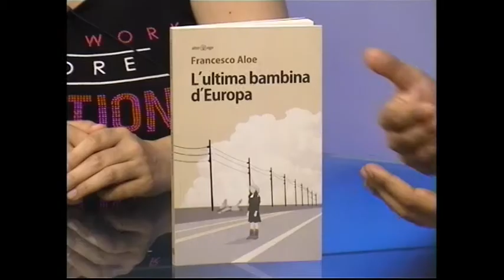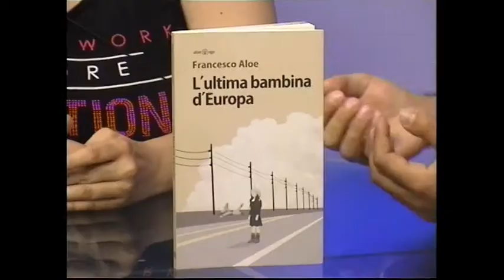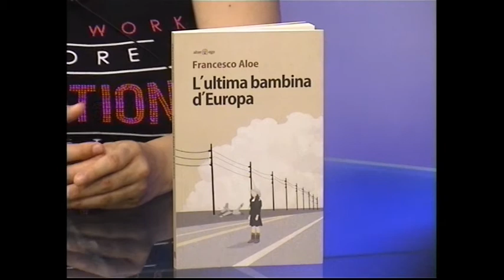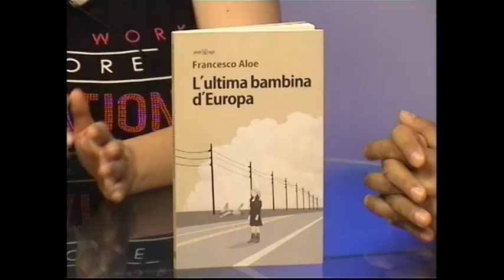[Intervista] Consigli di lettura per l'estate #3: L'ultima bambina d'Europa di F.Aloe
Terza puntata di Bookmania Estate dedicata ai consigli di lettura per le vacanze, che siano sotto l'ombrellone, in montagna o in città.
Oggi si parla di "L'Ultima Bambina d'Europa" di Francesco Aloe (Alter Ego Edizioni) che consiglierà anche due libri da leggere!

Restiamo in contatto? Qui su FB la mia pagina